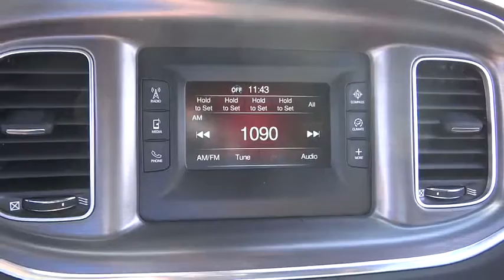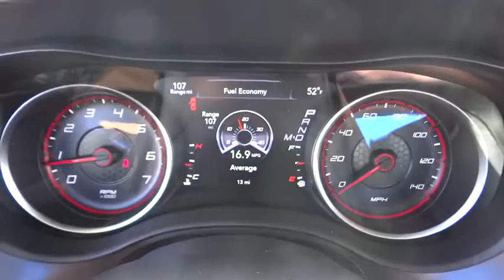2017 Dodge Charger Costa Mesa, Huntington Beach, Irvine, San Clemente, Anaheim, CA CH71341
2017 Dodge Charger